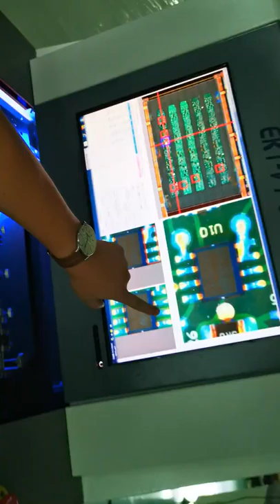How AOI after wave soldering for Through hole technology